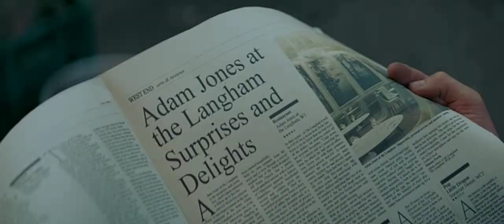Burnt : Cooking scene, New menu, The Times | Movie Bites (7/10) | Bradley Cooper | Sienna Miller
Movie name : Burnt (2015)

Adam Jones is a talented chef who fell from grace as a result of his arrogance. Determined to resurrect his career, he moves to London and starts working in a prestigious restaurant.

Burnt is a 2015 American drama film directed by John Wells and written by Steven Knight, from a story by Michael Kalesniko.[4] The film stars an ensemble cast including Bradley Cooper, Sienna Miller, Omar Sy, Daniel Brühl, Matthew Rhys, Riccardo Scamarcio, Alicia Vikander, Uma Thurman and Emma Thompson. The film was released on October 30, 2015, by The Weinstein Company